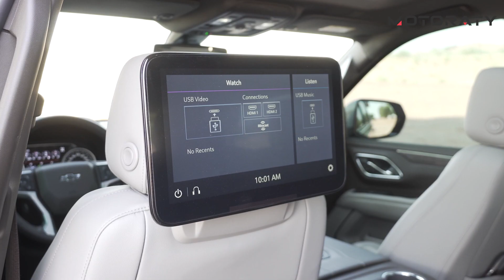تجربة قيادة شفروليه تاهو 2021